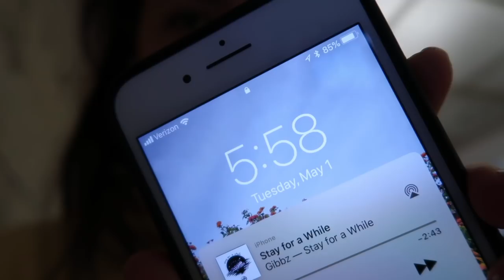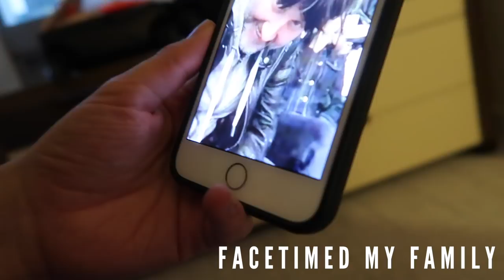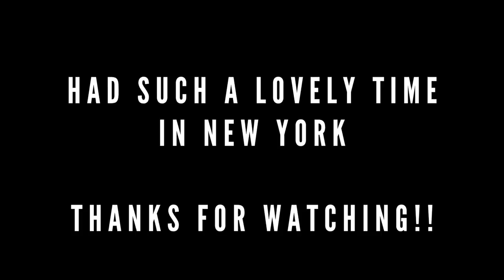NYC VLOG: Reuniting with Lexie!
Spent a few days in New York for New Fronts and brought you guys along:)